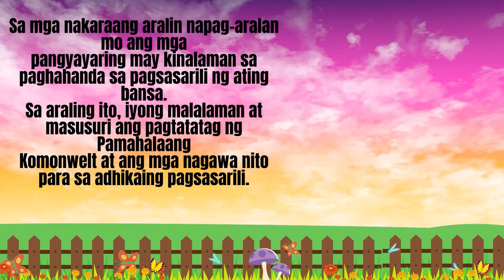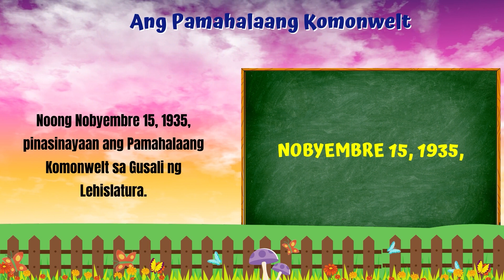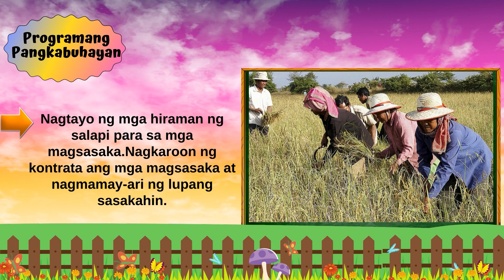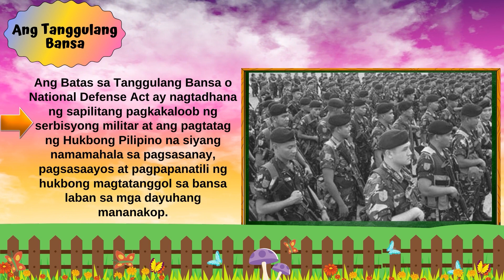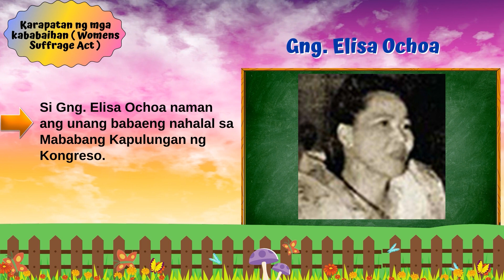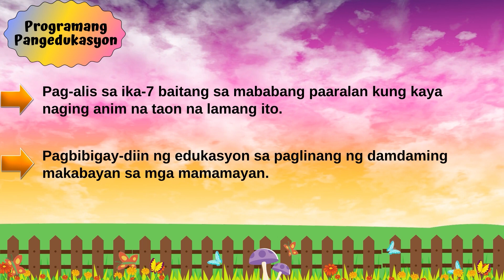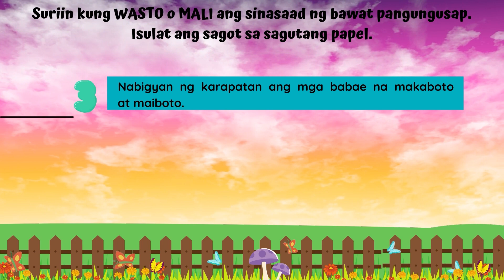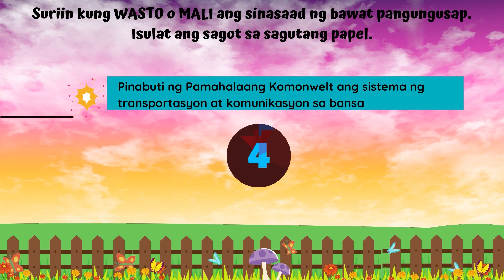ARALING PANLIPUNAN 6 QUARTER 2 : ANG PAMAHALAANG KOMONWELT | Teacher Burnz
Natatalakay ang mga programa ng pamahalaan sa panahon ng
Komonwelt.